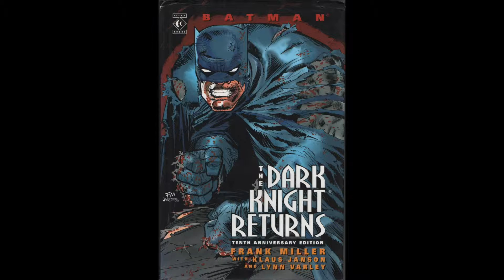90's Basement Kid - Batman 80th Anniversary Special - Part One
Just in time for Batman's 80th Birthday our very own 90's Basement Kid has released Part One of his Batman Anniversary Special!